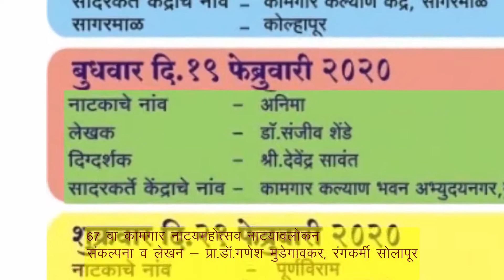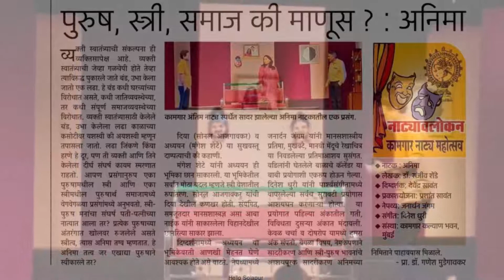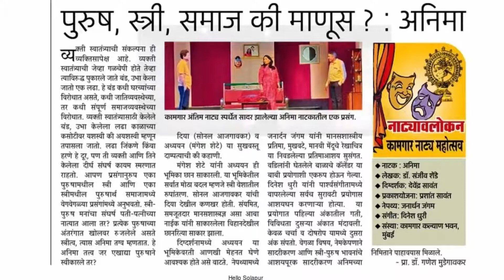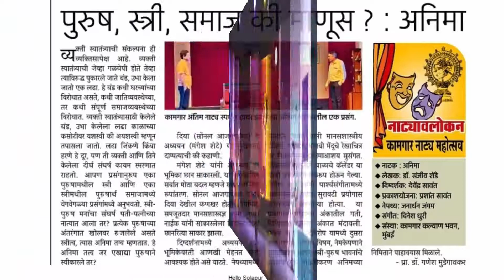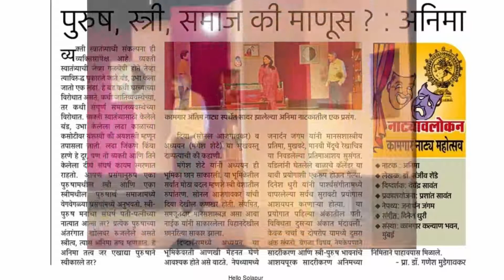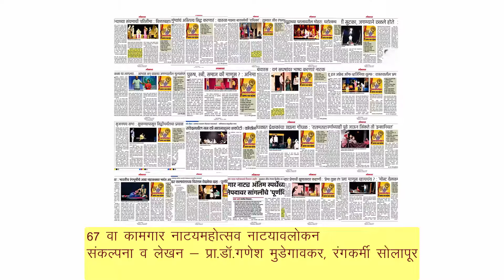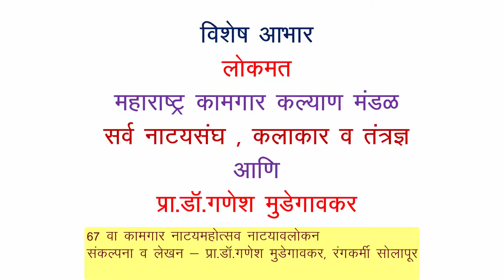67 वा कामगार अंतिम नाट्यमहोत्सव 19 -20, नाट्यावलोकन, नाटक- अनिमा, प्रा .डॉ. गणेश मुडेगावकर सोलापूर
महाराष्ट्र कामगार कल्याण मंडळातर्फे आयोजित 67 व्या राज्यस्तरीय अंतिम नाट्यमहोत्सव 2019-20 मध्ये  सोलापूरच्या हुतात्मा स्मृती मंदिरात   दिनांक 19 फेब्रुवारी 2020 रोजी  सादर करण्यात आलेल्या , कामगार कल्याण भवन अभ्युदयनगर मुंबई प्रस्तुत,   , डॉ. संजीव शेंडे लिखित, देवेंद्र सावंत दिग्दर्शित,  अनिमा या मराठी नाटकाच्या नाट्यावलोकनाची ही चित्रफीत. संकल्पना व लेखन प्रा. डॉ. गणेश मुडेगावकर , रंगकर्मी सोलापूर, निर्मिती व निवेदन सुनिलदत्त कुलकर्णी रंगकर्मी पुणे